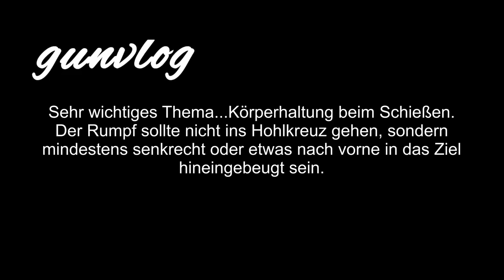gunvlog - Körperhaltung beim Schießen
Der Rumpf sollte keinesfalls beim Schießen ins Hohlkreuz gehen, also nach hinten gebeugt werden. Mindestens senkrechte Haltung, wenn nicht sogar eine leicht nach vorne ins Ziel gebeugte Haltung ist besser.

Waffenpflegeprodukte Onlinekatalog der Fa. Niebling

3M Peltor LEP100-EU

3M Peltor ProTac Hunter

3M Peltor SportTac

3M Peltor HY80S-EU Gelring für Pletor SportTac

3M Peltor Optime III

3M Peltor X5A

3M Peltor ProTac III Shooter

3M Peltor Tactical XP

3M Peltor Bulls Eye

3M Peltor X4A

3M Combat Arms E-A-R Fit

3M Maxim Ballistic Set

3M Maxim Ballistic (Transparent)

3M Maxim Ballistic (bronze)

3M Maxim Ballistic (gelb)

3M Maxim Ballistic Band2 Brillenband

3M Schutzbrille SF403AF

3M Schutzbrille SF203AF

3M Schutzbrille SF201AF

Cytac Waffenzubehör